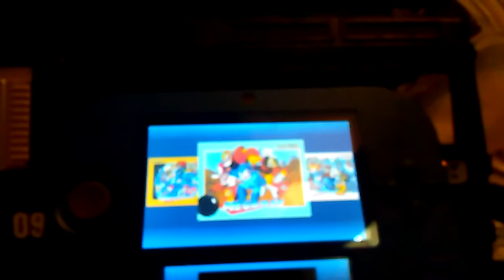Buzz And Blue Toad Plays Mega Man 2 #1